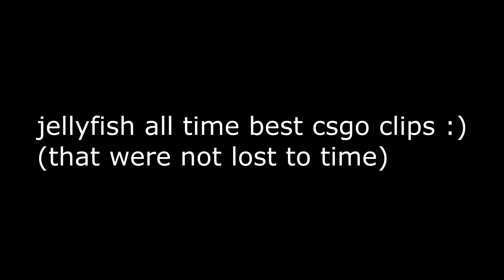jellyfish csgo montage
breaking new ground today as the first person ever to use this song for an fragmovie (jokes)